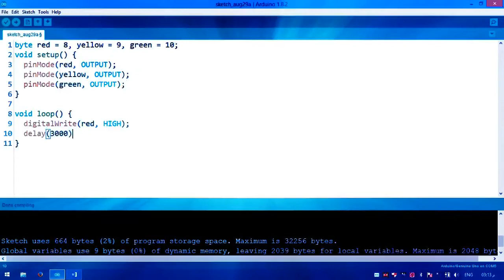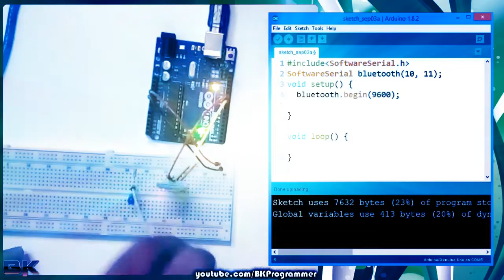49 النهاية و ليست النهاية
رابط دورة اساسيات الاردوينو